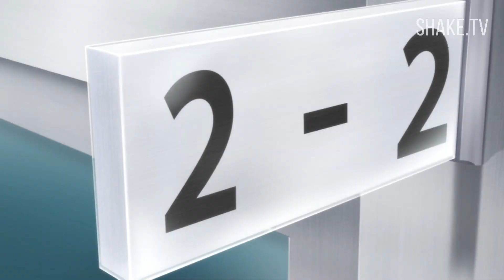💥 TOP 10 BUENOS ANIMES que NO PUEDES VER en PÚBLICO parte 2 💙 | ⚠️NO DEBES VER ESTO EN PÚBLICO⚠️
🔽ESTE VIDEO ESTA DEMONETIZADO, APOYAME VIENDO LA PARTE 1🔽

🔽AQUÍ RESUBO MIS DIRECTOS Y HAGO GAMEPLAYS🔽

▶️Apóyame con una donación 😊

🔥DIRECTOS🔥

☄️COMUNIDAD☄️

『 Copyright Responsabilidad 』

Todos los medios de comunicación en este video se usan con fines de revisión y comentarios en los términos de uso justo. Todo metraje, e imágenes pertenecen a sus respectivos propietarios.